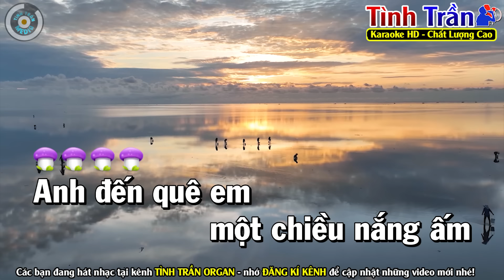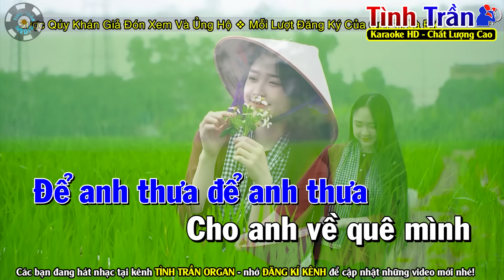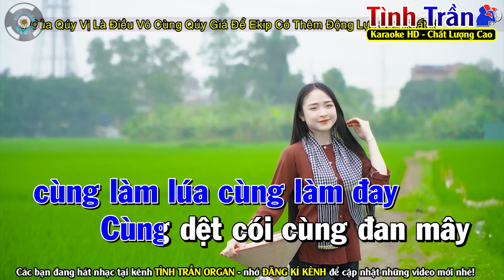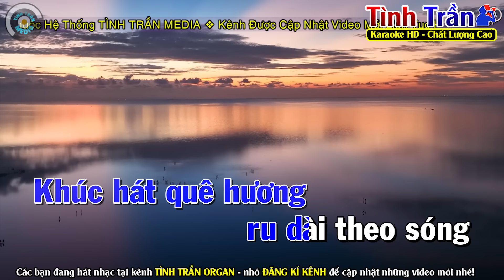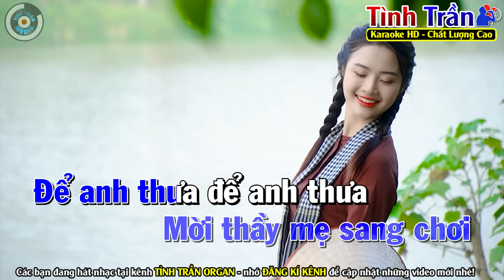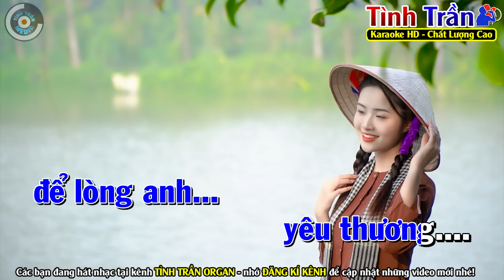NẮNG ẤM QUÊ HƯƠNG Karaoke Nhạc Sống Tone Nam ( Em ) | Tình Trần karaoke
Bài hát : Nắng Ấm Quê Hương
Sáng tác : Vĩnh An
Thể loại :  karaoke
Trình bày : Tình Trần Karaoke